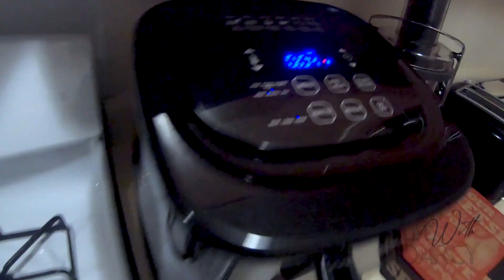We went on a Quarantine STAYCATION | Life With Darcy | Quarantine Vlog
Just because we are stuck at home doesn't mean we can't go on a vacation! Maegan and I created a 4-day Staycation just to replace the trips we were forced to miss.